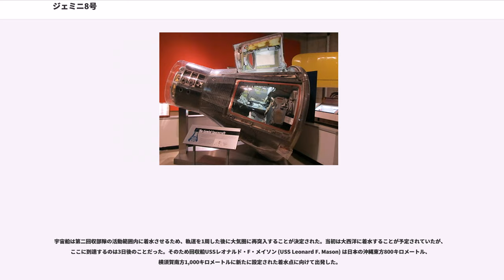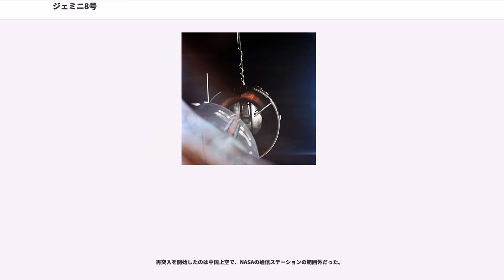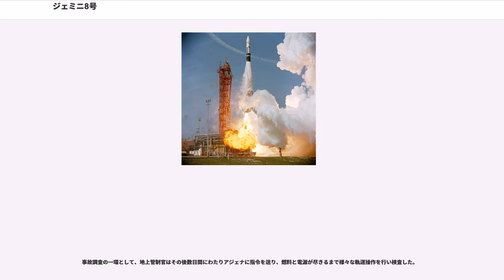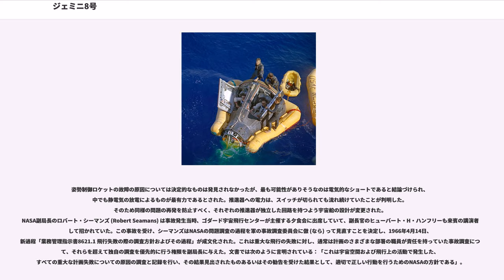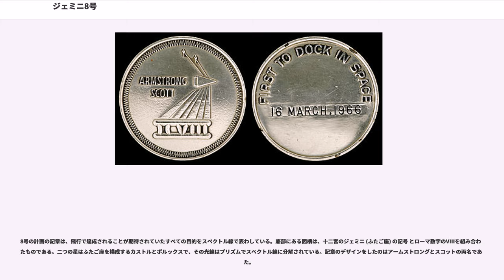ジェミニ8号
ジェミニ8号 (公式にはジェミニVIII)は、アメリカ合衆国の宇宙機関NASAが行ったジェミニ計画の6度目の有人宇宙飛行である。この飛行では史上初となる2機の宇宙機の軌道上でのドッキングが行われたが、同時にこれもアメリカ初となる、宇宙空間における乗員の生命を脅かすほどの深刻な機器の故障が発生し、飛行を緊急に中止する必要が迫られた。飛行士らは無事地球に帰還したが、このような緊急事態からの生還は他にアポロ13号の例があるのみである。

この飛行はアメリカの有人宇宙飛行としては12番目のもので、(高度100キロメートル以上を飛行したX-15実験機を含む) 当時の世界全体の記録としては22番目のものである。船長ニール・アームストロングは1960年に海軍予備役を退官していたため、アメリカの文官として二番目に宇宙に行った (最初に宇宙に行った米の文官は、X-15のフライト90で飛行したジョセフ・ウォーカーである)。史上初の文官による宇宙飛行を実現したのはソビエト連邦で、1963年6月16日にワレンチナ・テレシコワ (史上初の女性宇宙飛行士でもある) をボストーク6号で飛行させた。

 彼らがジェミニ11号の搭乗員になることが予定されていた。

1966年3月16日

ジェミニVIIIは3日間の飛行を予定しており、近地点161キロメートル、遠地点270キロメートルの軌道に打ち上げられたあと、4周目にアジェナ標的衛星とランデブーし、史上初のドッキングを行うことになっていた。アジェナとのドッキングは当初はジェミニ6号で予定されていたもので、標的衛星はこれ以前に高度298キロメートルの軌道にすでに打ち上げられていた。予定では4回に分けてドッキングが行われることになっていた。

最初のドッキングでは、デヴィッド・スコット飛行士は2時間10分にわたる意欲的な船外活動 (Extra-Vehicular Activity, EVA) を行うことになっており、実現すれば1965年6月にジェミニ4号でエドワード・ホワイトが宇宙遊泳を達成して以来のことになるはずであった。スコットは長さ7.6メートルの命綱に身を預け、地球を1周半する間にジェミニ宇宙船の前部接続部から原子核乳剤放射線実験装置を回収し、その後アジェナで流星塵の実験を行うはずだった。作業を終えるとジェミニに戻り、姿勢制御の微調整用の機器を、作業板のボルトを緩めたり締めたりして検査する予定になっていた。

スコットはEVAの間、アームストロングがアジェナからジェミニを切り離した後、宇宙船の後部接続部に収納されている船外活動支援機器 (Extravehicular Support Pack, ESP) を身につけテストすることになっていた。これは独自の酸素ボンベを搭載した背負い袋のような機材で、フロンガスを推進剤とする携帯式の特殊な姿勢制御装置と、長さ23メートルの延長の命綱が付属していた。彼はジェミニおよびアジェナと (18メートルまで離れて) 編隊を組み、ジェミニに搭乗しているアームストロングと共同していくつかの操作を行うはずだったが、ドッキング直後に発生した重大な飛行中の緊急事態で計画が中止されたため、このEVAを行うことはなかった。

この飛行ではまた、追加で三つの科学的実験と四つの技術的実験、および一つの医学的な実験が行われる予定だった。

この5ヶ月前、NASAはジェミニ6号のためにアジェナ標的衛星を打ち上げていたが、軌道投入の際にアジェナのエンジンが爆発したことによりアトラス・アジェナロケットの発射が失敗したため、計画は予定を組み直さなければならなくなった。この時点では、すべては完璧に進行していた。アジェナは高度298キロメートルの円軌道に乗り、自動制御でドッキングのための正確な高度に軌道修正していた。ジェミニ宇宙船自体も、1966年3月16日 (奇しくもこの日は40年前にロバート・ゴダード博士が世界初の液体燃料ロケットを発射したのと同じ日であった) 午前10時41分02秒 (東部標準時間) に、改良型のタイタンII型ロケットで近地点160キロメートル遠地点272キロメートルの軌道に打ち上げられていた。8号の発射は正常に行われ、タイタンIIと宇宙船双方に目立った異常は発生しなかった。

第一回の軌道修正は発射から1時間34分後に行われた。飛行士らは軌道姿勢制御システム (Orbit Attitude and Maneuvering System, OAMS) を5秒間噴射し、遠地点をわずかに下げた。第二回の修正...